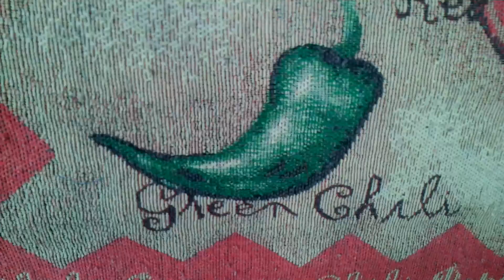Aurelio Peach Documentary Show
Aurelio showing Rebecca the peaches in his yard.